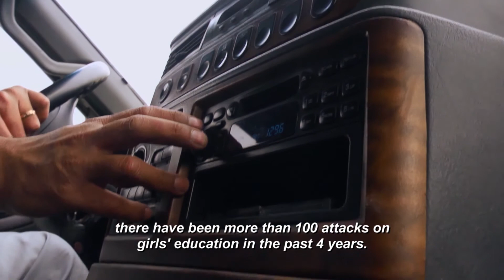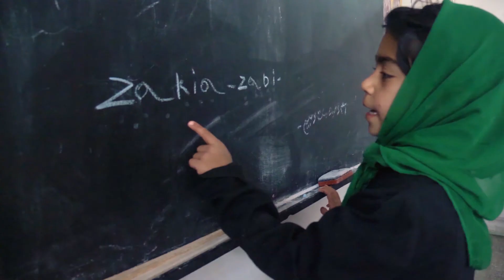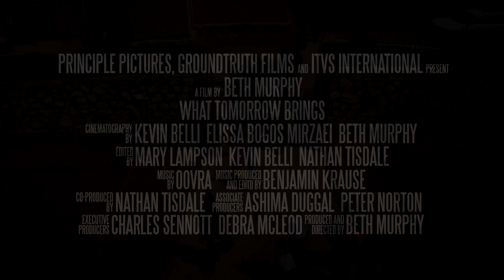What Tomorrow Brings - Trailer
Following the hazardous journey of one of Afghanistan's pioneering girls' schools.

The Zabuli Education Center is the first school for girls in Deh’Subz, rural Afghanistan. Founder Razia Jan must juggle threats from the Taliban, interference from disapproving family members and teenage angst to keep the school running. Zabuli’s challenges reveal the difficulties facing modern Afghanistan, as it balances the uneasy tension between a deeply conservative culture and a burning desire for development.

Principle Pictures INC – Ref. 7134